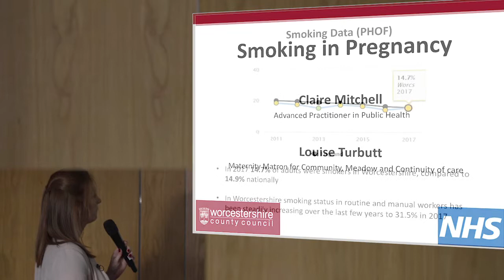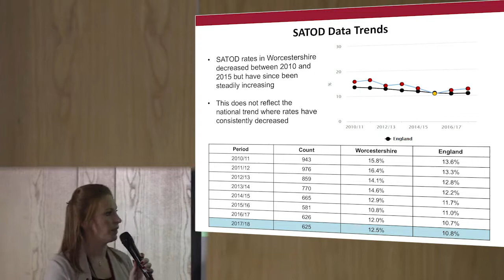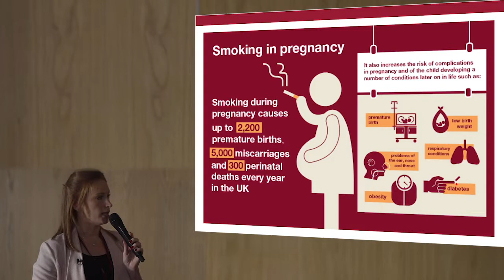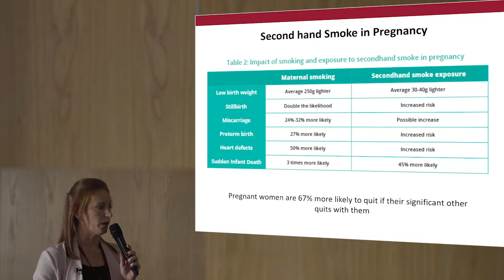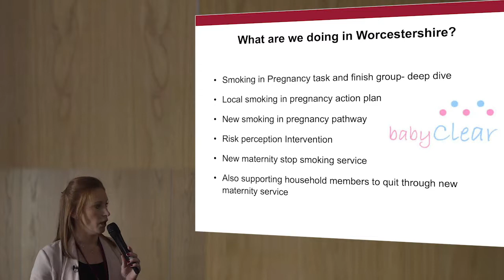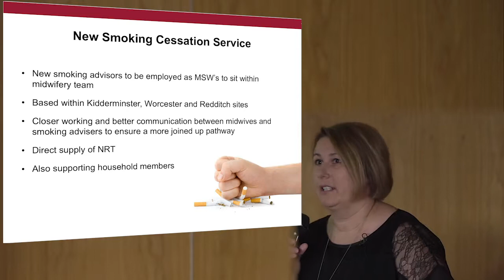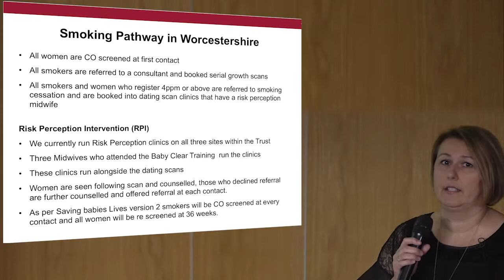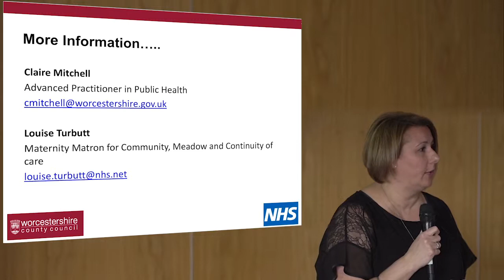Smoking Cessation – A Public Health Challenge - Claire Mitchell & Louise Turbutt